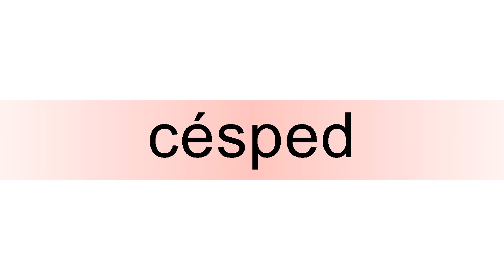How to pronounce césped